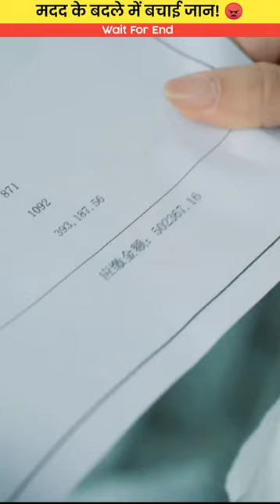गरीब बच्चे का वरदान 🤯 ~ mini wood toy - woodworking art skill / wood / hand craft /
Video Tittle: गरीब बच्चे का वरदान 🤯 ~ mini wood toy - woodworking art skill / wood / hand craft /